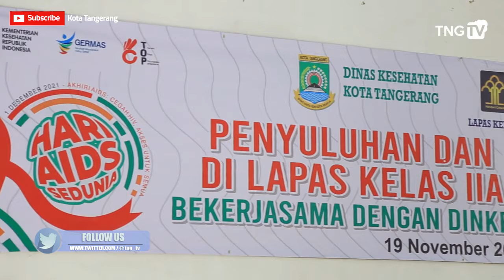Dinkes Screening HIV/AIDS 200 Warga Binaan Lapas Kelas IIA Tangerang